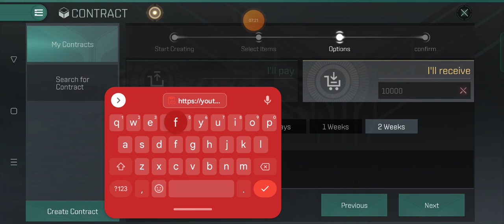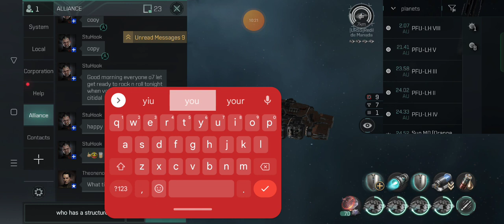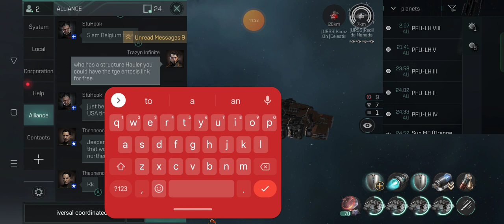Eve Echoes: Dangers of bombing Citadels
Cov ops